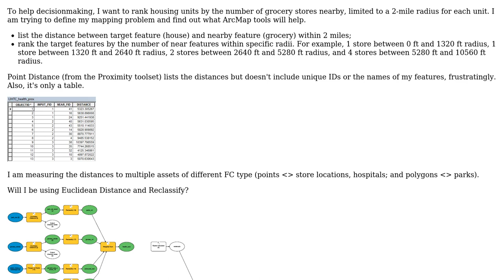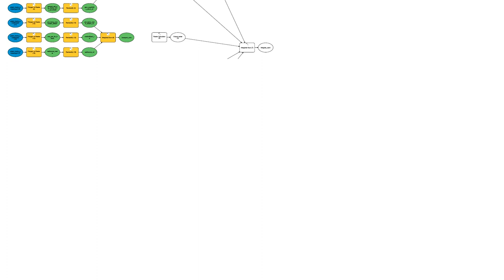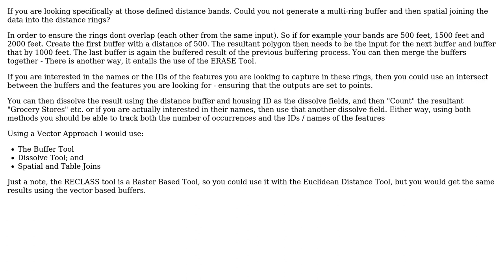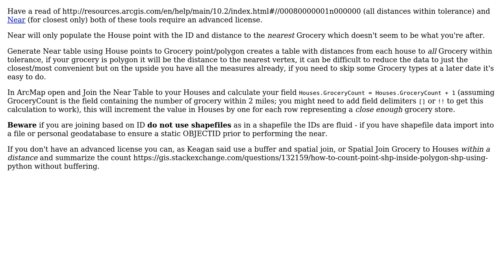GIS: Ranking target features by number of near features using ArcGIS Desktop? (2 Solutions!!)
GIS: Ranking target features by number of near features using ArcGIS Desktop?

With thanks & praise to God, and with thanks to the many people who have made this project possible! | Content (except music & images) licensed under CC BY-SA | Music | Images & others | With thanks to user Ryan Stephenson user PolyGeo user Michael Stimson user Keagan Allan and the Stack Exchange Network Trademarks are property of their respective owners. You are responsible for your own actions.